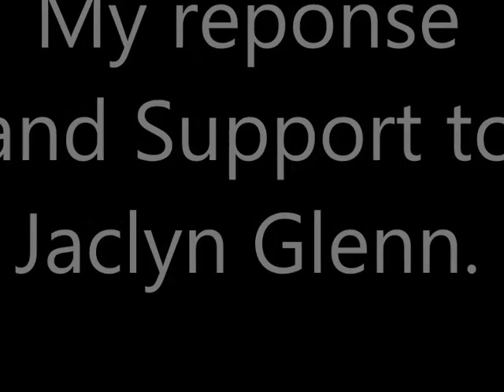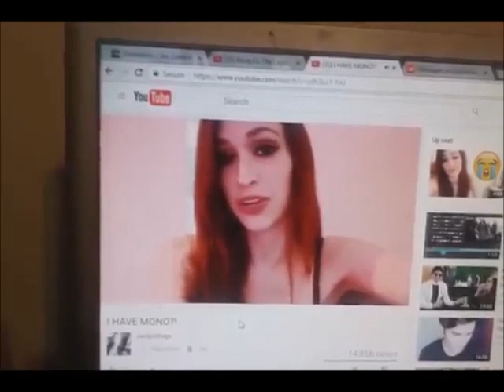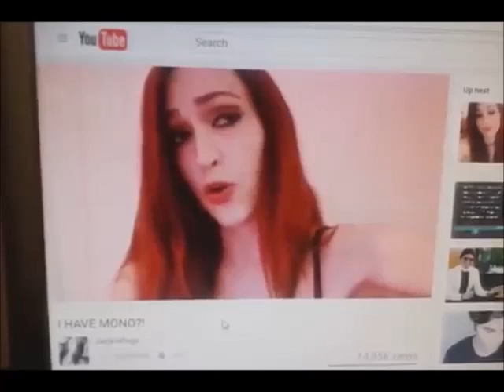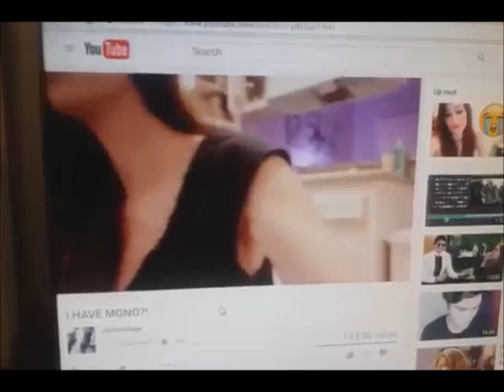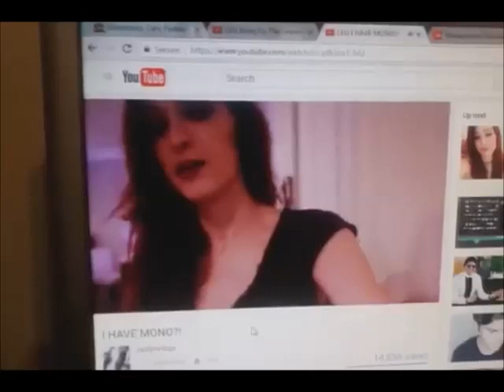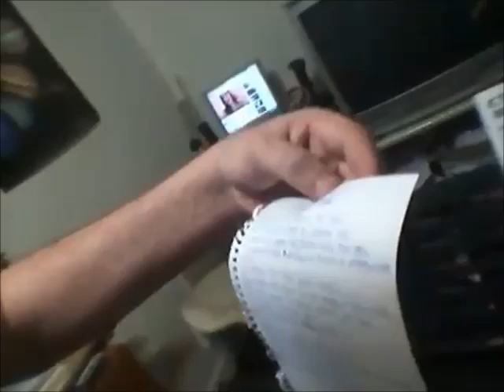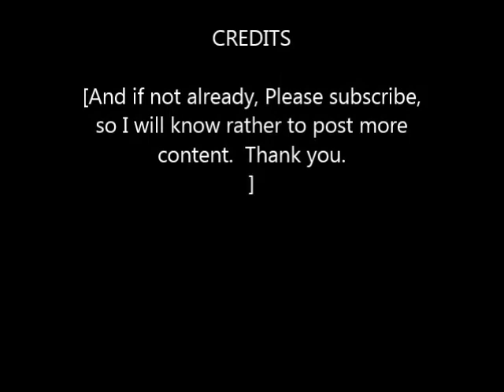Response and Support - for Jaclyn Glenn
This is support video for Jaclyn Glenn as wesl as a response.  Jaclyn Glenn Is a Atheist, and Christians are leaving hateful comments on her videos talking about her Sickness and Mono, and hoping that She gets worst, Jaclyn Glenn I'm sure never once wished any thing like that on You Christians, in fact, I don't think you are really Christians, but rather fakes.  Just remember, Jesus helped the sick, He did not come to the well and health people, He hung out with Tax Collectors and no believers, and He had compassion on the Prostitut